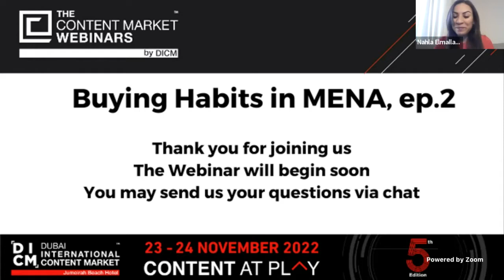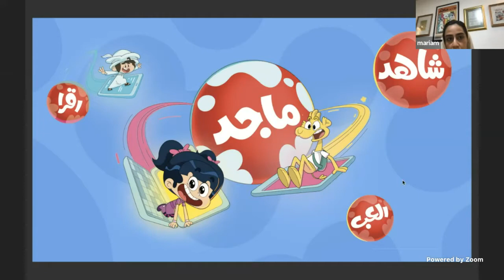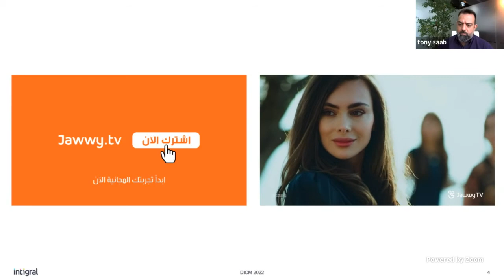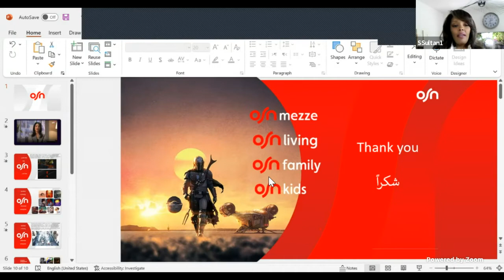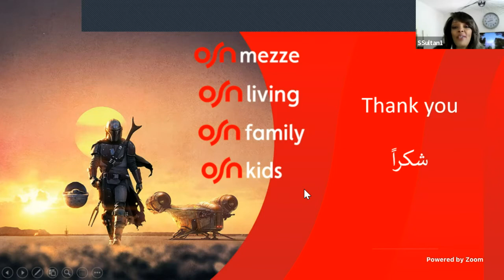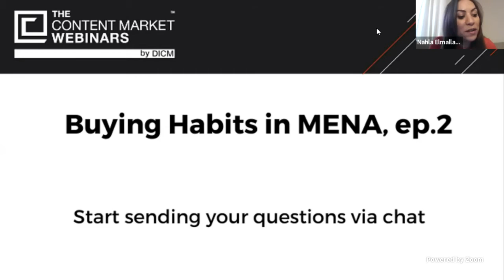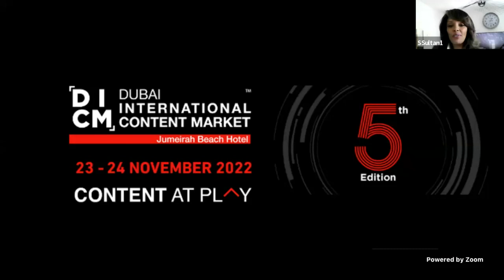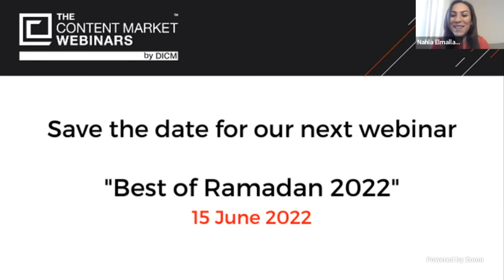"Buying Habits in MENA Ep. 2" BY DICM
Buying Habits in MENA Ep. 2